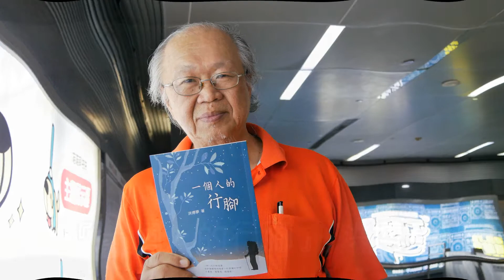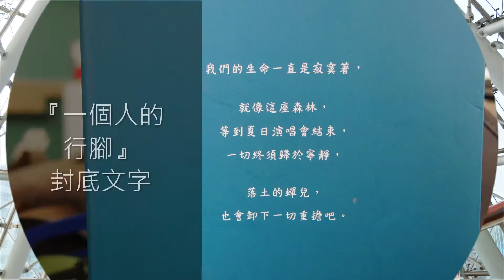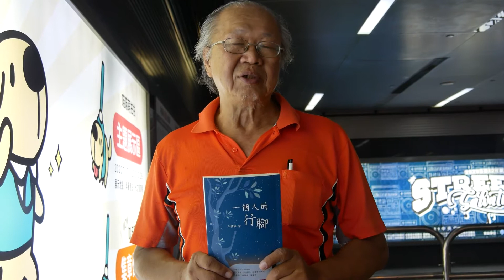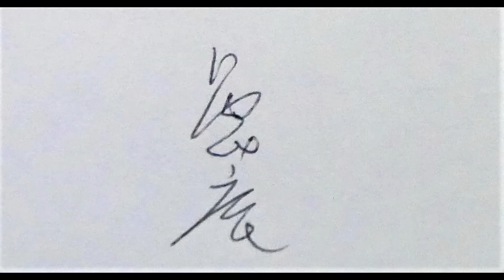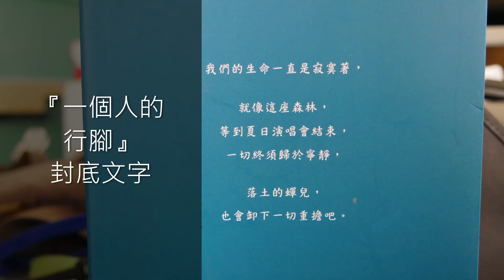觀察者旅讀「一個人的行腳」洪博學故事就像喝杯燙嘴的咖啡，不要急，慢慢喝，慢慢看…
文/陳俊廷
「一個人的行腳故事，就好像緩慢地喝著一杯燙嘴的咖啡，不要急，慢慢喝，慢慢看…….」
曾任報社總編輯、現任民報專欄作家洪博學新書「一個人的行腳」將在本月11日下午三點在台大校友會館與陳永興醫師《我的人生交響曲〜人生七十自述》舉行台北首場聯合發表會。洪博學在該書自序結語說：「希望這本書增加你咖啡中的幸福味道。」
資深媒體人洪博學筆名愚庵，他的文學最品獲獎無數，曾獲華航旅行文學獎、高雄市文學獎、台南文學獎、澎湖文學獎、黑面琵鷺生態文學獎、西灣文學獎…。
洪博學指「一個人的行腳」，可以視為旅行的書，也可作為修行、獨處的體悟。該書紀錄他在山中六年隱居的生活，親身體驗重新學習認識台灣這塊土地，與住在這塊土地上人的情感連結，從一步一步地行走、領悟感受這塊滋養我們養分的土地的生活種種。他相信讀者看完該書可以增加很多新知與人生哲學思考
洪博學也有感的說：「每一個人在當前如何增進獨立的技巧，進而避免外來的誘惑，放下內心貪念或固執等各種困擾我們生活的環境，都是該書的生活領悟。」
「這塊土地還有很多不為人知的歷史典故，甚至動植物的新知與故事」洪博學指台1號、台20號等台灣主要幹道都是他在生活故事的來源，他也希望這本書「一個人的行腳」，可以讓更多人重新認識台灣。
101年的冬天，威尼斯即將沉沒的傳言滿天飛，洪博學在該書自序說：「我坐在聖馬可廣場的咖啡座上，手上拿著一杯拿鐵，看著廣場上灑落一地的彩帶，毀壞的面具，這是嘉年華剛結束的幾天，狂歡後的廣場還未清理，天上還飄著細雨……細雨落在廣場，但是遊客遊興未減，這個咖啡座是全歐最早有咖啡的地方。詩人、文學家都曾來此朝聖，也是詩人雪萊最鍾愛的地方，而屋內的牆壁上就寫著：「坐下來，喝杯咖啡吧」
「坐下來，喝杯咖啡吧」這句話，寫在威尼斯聖馬可廣場旁邊波特加咖啡廳的牆上，旁邊有海明威波特萊爾….許多文人的簽名。…..

※附件：『一個人的行腳』出版前/寂寞，貧窮，專心寫作 /洪博學
寂寞，貧窮，專心寫作，這幾個字曾經刻在意大利鄉村，一家隱秘的修道院，中世紀所謂天主教的改革者，為了突顯清貧和絕俗，以對抗當時腐敗的教廷，而進行的自我修練方式，這些字是修道士鼓勵自己的座佑銘，而現在，這幾個字對現代的作家而言，也應該同樣受用。
首先要感謝春暉出版，讓這本書有機會面世，說不定，這是我最後一本實體書籍了，尤其是這個虛擬時代，電子書正統治整個世界。
如此說來是有原因的，這個世界上恐怕找不到幾個像羅琳女士如此好運氣的作者，如果不是電影發現了她，現在她還窩在倫敦的郊區寫她的哈利波特，無人問津，不是文筆給她福報，而是電影。像最近爆紅的九把刀這樣的作家，不會有幾個人有如此運氣，他作夢都想不到，寫了幾本書之後，卻靠著一部電影「那些年，我們一起追的女孩」，真正的嚐到名利雙收的滋味。富而有名，幾乎是所有文字工作者的共同夢想。
作家這樣的職業其實是很難定義的，我們應該如何衡量一個人必須寫幾本書才是一個作家？這個問題很難下答案。
曾經當過教皇的約翰‧保羅二世，一輩子只寫一本書，你說他不是作家嗎，很抱歉，他書尚未寫好，出版社已經抱著六百萬美元在羅馬教廷的門口排隊，準備要交給他了，結果他寫完了「跨越希望的門檻」，這本書問世之後没有人知道賣了幾本，或者說根本沒有人想知道他到底賣了多少本，因為重點不在於銷售，而在於出版。
許多名人總是在他退休時向大眾宣佈「我他要寫書！」如果他在位的熱潮消退，就算寫了書，還是沒人想看。探秘是購書者的心理，因此許多一輩子不拿筆的名人也趁火紅時加入作家的行列，市場上正充斥著這樣的書籍，這種一書作者算是作家嗎？
根據兩千年美國作家協會的統計，美國社會每五百人中就有一人一生中都有可能寫一本書，所以走在紐約大道，不要小看路上匆忙的行人，這裡頭作家可能不少，但是能叫出名號的，卻少之又少。
台灣也是如此，加上近年來加入寫作的網路作家，恐怕走在路上，被掉落招牌匝落的就有一位作家。
但是，只靠寫作是很難維持起碼生活的，因為品味和閱讀人口這幾年正在下降，而新的視聽工具逐漸取代書本，更何況印一本書等於傷害一棵樹，環保人士正在大聲呼籲。
從收入來看，美國的年平均收入是兩萬七千美元，大部份的專職作家年平均收入是一萬三千元左右，如果是兼職收入，年稿費都不超過五千美元，所以清貧生活是免不了的，但是貧窮卻是作家基本的原動力，寫「憤怒的葡萄」和「人與鼠」獲得諾貝爾文學獎的史坦貝克，在他成名之前也是大窮人，為了寫作，他幹過礦工，百貨公司售貨員，船上的伙夫。
死亡挑時間，出書也要挑時間，最近在坊間可以看到「石油世紀」這本書的譯本，作者丹尼爾‧尤金花了七年才完成，出書時是一九九零年，出書後沒有幾天伊拉克入侵科威特，這本書一下子洛陽紙貴，美國甚至亞歐洲，想了解石油，不能不看這本書，此書為他賺進幾百萬美元的收入，如果不是這場戰争，這本書恐怕還只有圖書館看得到。
寫作的門檻很低，有筆有紙，或一台電腦就是生財工具，但是投資軟體才不簡單，這門事業沒有公式，只有靈感，更糟的是，網路和電腦興起後趕走了紙張文字，作家可以謀生的場域正在減少，因為情況嚴峻，所以許多國家都祭出文學獎鼓勵文創，美國的國家圖書獎每年舉辦，徵選文創，獎金一萬美元，和台灣各縣市文學獎差不多，這些獎金可能使一位作家一年不餓肚子都很困難。或許有人說，事情不會如此悲觀，在日本，閱讀人口很多，作家賺錢的人不少，其實是錯的，寫半輩子推理的松本清張，是少數中的少數，日本電車上看書的人都以動漫和通俗小說居多，真正的作家一樣寂寞。日本社會步入蕭條的二十年以來，買書率和閱讀率都大不如前了，至於台灣更不用說，一版初刷五千本，能賣出去就要謝天謝地了，十三億人口的中國就更不用說，那邊的作家都要來台灣討生活了，只是語言不同變成障礙。
每個行業都有辛酸，寫作一樣，但是能擁抱理想而奮鬥的人是天下最幸福的人，台灣先輩作家鐘理和筆耕至死方休，一生不改其志，他的寫作就是他一生的救贖，精神和靈魂之說也許飄渺，但是只有寫者能留下靈魂的痕跡，如果說靈魂是風，文字就是追風的手了。
寫到這裡，我突然想起，寫「從異鄉看見台灣」的胡慧玲。有一次她到了古巴，海關見她護照蓋滿各國的入境章，好奇問她作何職業可以跑這么多國家，胡慧玲想了很久，就說：「我是一位作家」，，結果登機後受到全機的禮遇。我在想，我也應該到古巴一遊，因為世界上很難找到這樣的地方了，在古巴，聽說海明威的故居還保留著，如果是台灣，連一條以成名作家命名的街道都找不到，但是這也說不定，那一天彰化會出現一條「九把刀」街，作家們一起努力吧。
洪博學：